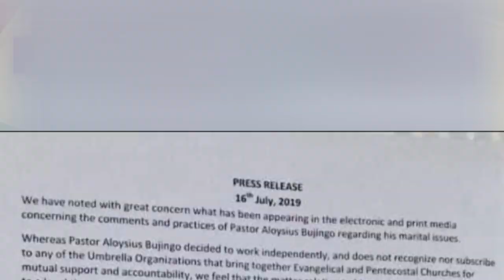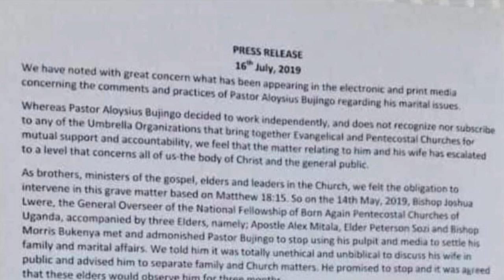Pr. Bujingo agobedwa mubulokole nga kivudde kunsonga ze ne Teddy.